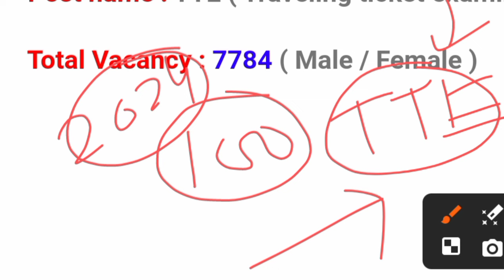Railway T.T.E Online From 2024 | Railway T.T.E New vacancy 2024 west bengal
your Question:

Railways upcoming vacancy 2024
railways new recruitment 2024
railways tte vacancy 2024
railways tte tc recruitment 2024
railway ticket collector vacancy 2024
railway new job vacancy 2024
railways new vacancy 2024
rrb new recruitment 2024
railways job vacancy 2024
railways new notifications 2024
tte vacancy 2024
tc recruitment 2024
railway police vacancy 2024
railways exam syllabus 2024
railway exam preparation 2024
railways group c vacancy 2024
railway Alp Technician vacancy 2024
railways coast guard vacancy 2024
new recruitment 2024
12th pass job vacancy 2024
Central gov vacancy 2024
Border force academy